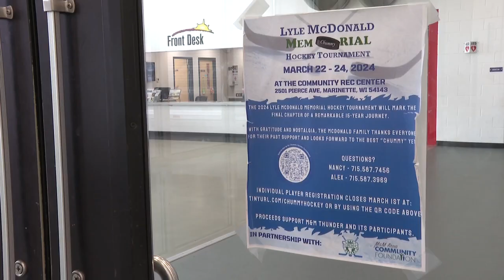'One of the most meaningful things in my life': Hockey tournament celebrates final edition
An annual memorial hockey tournament, which began 15 years ago, will celebrate its final edition this year.